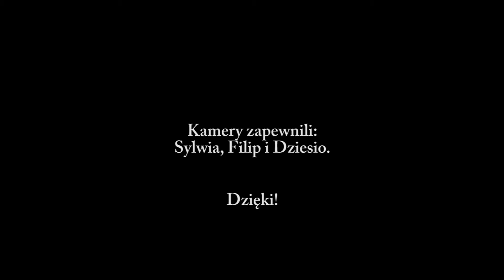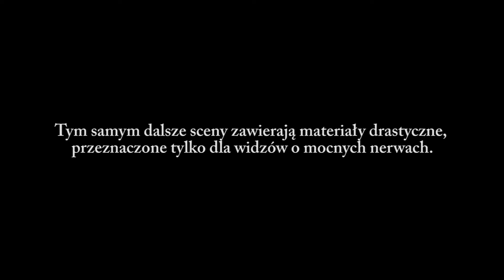SP-TAM Come Fly With Me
Lot instruktażowy - Cessna 172 Skyhawk SP-TAM
Muzyka - Frank Sinatra, Come Fly With Me.